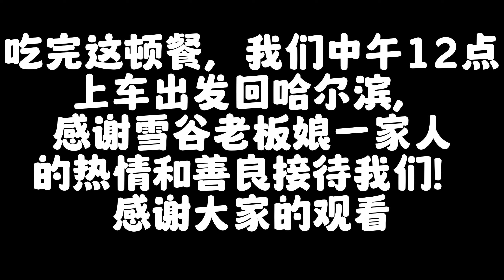越南姐妹最後一頓餐在中國東北的雪谷，再見熱情的老闆娘！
☞© Copyright by LyLy TV越南生活 (Do Not Reup)